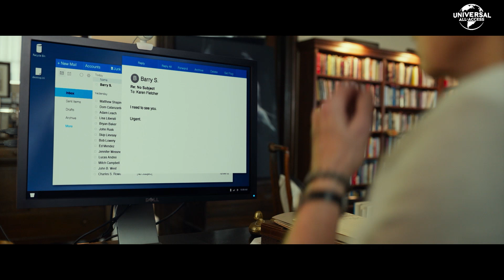James McAvoy in Split | Patricia Attempts To Comfort The Girls | Extended Preview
Writer/director/producer M. Night Shyamalan returns with an original thriller that delves into the mysterious recesses of one man's fractured, gifted mind. Though Kevin (James McAvoy) has revealed 23 personalities to his psychiatrist, there remains one still submerged who is set to materialize and dominate all the others. Compelled to abduct three teenage girls, Kevin reaches a war for survival among all of those contained within him – as well as everyone around him – as the walls between his compartments shatter apart.

Rent it On Demand now. Own it now on Digital, 4K UHD, Blu-ray & DVD now